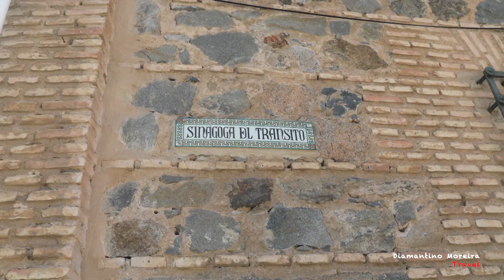TOLEDO turismo, descubrir España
Thank you 👍 😉✨ Diamantino Moreira - Travel and Discovery

                                                          TOLEDO - ESPAÑA

🇪🇸 El valor artístico de Toledo es incalculable. Todos los estilos confluyen en esta ciudad.
Su riqueza histórica y artística la ha hecho merecedora de la denominación de Ciudad Patrimonio de la Humanidad por parte de la Unesco desde 1986.
También mudéjares son las sinagogas. De las muchas que tuvo Toledo, sólo se conservan en la actualidad dos. La más antigua, hoy llamada de Santa María la Blanca, fue construida a  finales del siglo XII en el Barrio Judío. Inspirada en el arte almohade fue transformada en 1550 en iglesia cristiana. La otra sinagoga, la Sinagoga del Tránsito, data del siglo XIV y alberga en su interior el Museo Sefardí.